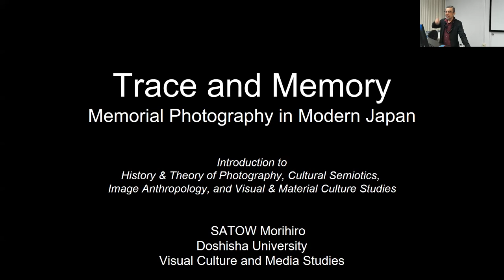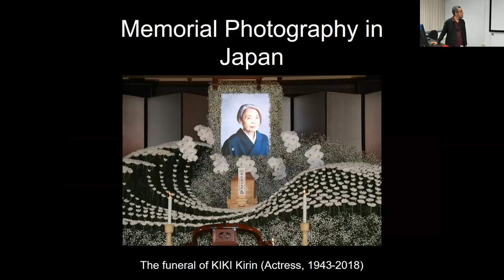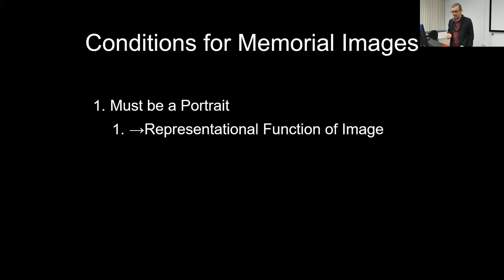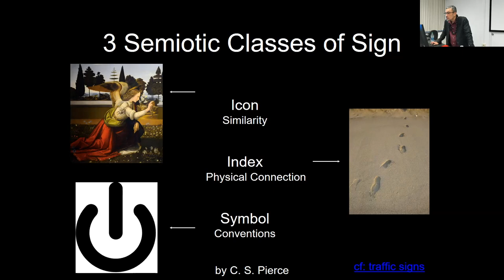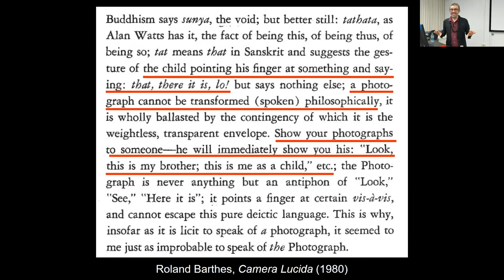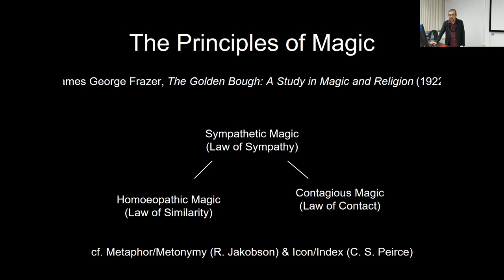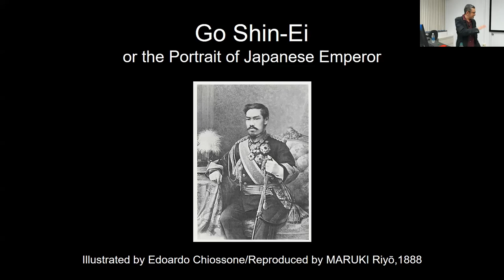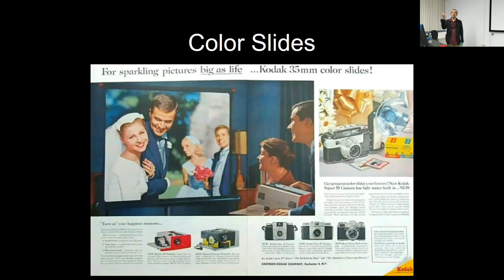Trace and Memory: Memorial Photography in Modern Japan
Prof. Morihito Satow gave a talk on memorial photography in modern Japan. In modern Japan, memorial photographs (iei 遺影) have played a significant role in funerals, memorial services, and the everyday lives of the bereaved. Typically, a portrait photograph taken during the sitter's lifetime is transformed into a memorial photograph after their death. The process of transforming a mere portrait into a memorial image involves various rituals, which Prof. Satow terms "the relicization of a portrait." These rituals include not only religious services but also the selection of a frame, the location of enshrinement, and the manipulation of the image. This lecture theoretically and historically examines the function of memorial photography in modern Japan, comparing it to examples from other cultures such as Europe, Mexico, and Brazil.